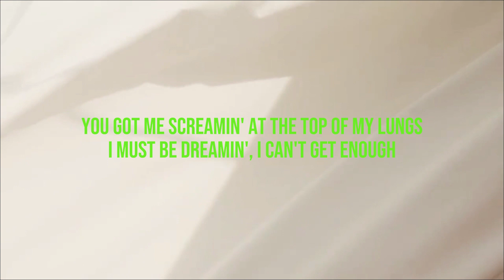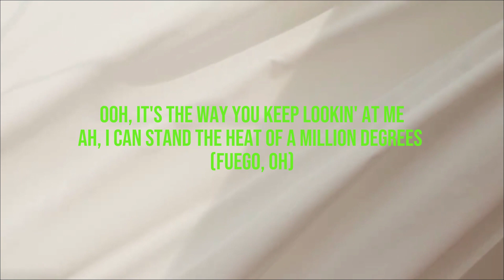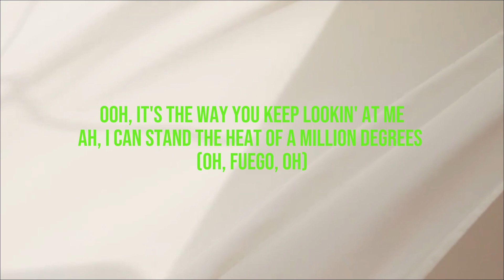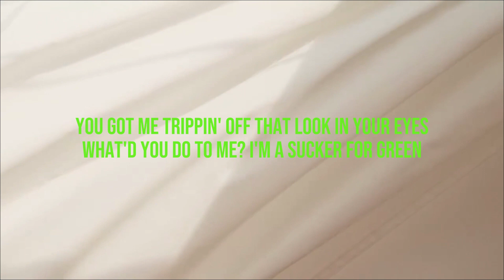LIL TAY - SUCKER 4 GREEN (Lyrics)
Stream "SUCKER 4 GREEN" on all platforms.
SUCKER 4 GREEN Lyrics
[Verse 1]
I walked in the party, no friends on my arm
You got my attention, like a fire alarm
I don't want to lose ya, I don't want to lose ya
I'm just lookin' through ya, you see my Medusa

[Pre-Chorus]
I just can't look away from it, I want it, want it, want it
When you try to leave
I got you paralyzed, fall for it every time

[Chorus]
You got me screamin' at the top of my lungs
I must be dreamin', I can't get enough
You got me trippin' off that look in your eyes
What'd you do to me? I'm a sucker for green

[Verse 2]
Some's callin' it a sick obsession
Nothin' wrong with bein' rich and blessed
And I just want a few yachts and mansions right now (Right now, err)
Birkin bags and big diamonds, droppin' racks on my island
Got a touch like I'm Midas
Touch it, touch it, love it, love it

[Refrain]
Ooh, it's the way you keep lookin' at me
Ah, I can stand the heat of a million degrees (Fuego, oh)

[Pre-Chorus]
Money, money, money (I just want your)

[Chorus]
You got me trippin' off that look in your eyes (Woo, let's go)
Forgot to mention, you stay in my head
You're my obsession, can't get out of bed

[Bridge]
What would I do without ya? (Money)
We got a lil' thang (Illuminati)
And I'm just lovin' that (Cash, cash)
It's comin' and it's goin' so (Fast, fast)
'Cause all I want is your dollar sign, got me spendin' it all the time
[Refrain]
Ah, I can stand the heat of a million degrees (Oh, fuego, oh)

[Chorus]
I must be dreamin' (I must be dreamin'), I can't get enough
And I forgot to mention, you stay in my head
You're my obsession (You are my obsession), can't get out of bed

[Outro]
Big diamonds, my island